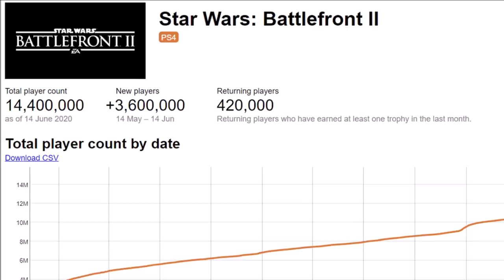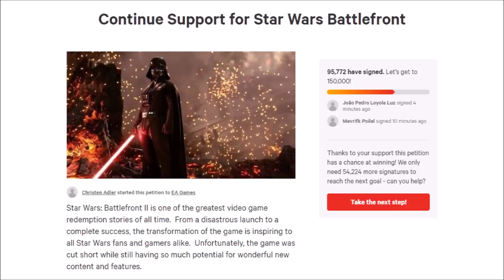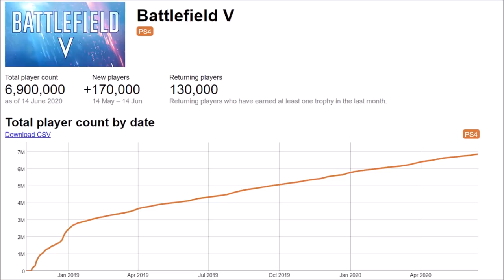Battlefront 2 Has 3 MILLION+ New Players. EA Made A Mistake | Battlefront Update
Battlefront 2 Has 3 MILLION+ New Players. EA Made A Mistake

Photo credit in thumbnail goes to Ark3ros Captures:
Luke image used in thumbnail: